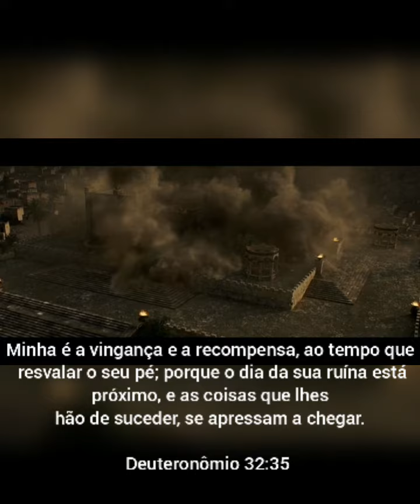16 de dezembro de 2021